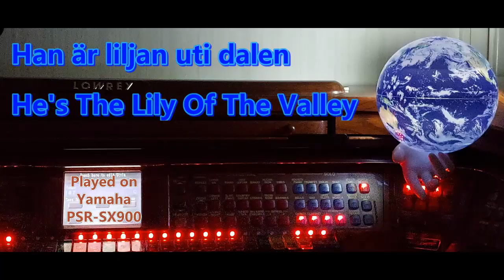Han är liljan uti dalen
He's The Lily Of The Valley